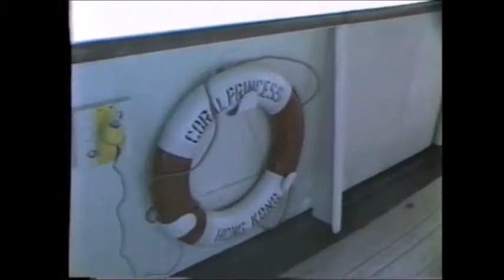MS CORAL PRINCESS 1980's - Swire Group Hong Kong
On board MS Coral Princess (1980's) in Hong Kong and Fremantle for the America's Cup with Lyn and Tony Myers.